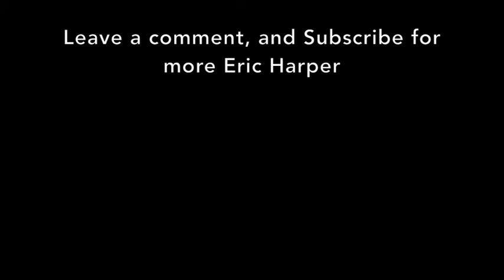Ó Filho do Homem (Baha'i-inspired song) - The Very Best of Eric Harper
Ó Filho do Homem is a Baha'i inspired song that I originally wrote for the Baha'is of Portugal.

Lyrics:

"Ó Filho do Homem! Se me amas, não te prendas a ti mesmo; e se buscas meu prazer, não consideres o teu próprio; para que tu morras em Mim e Eu possa viver eternamente em ti."

Translation:

"O SON OF MAN! If thou lovest Me, turn away from thyself; and if thou seekest My pleasure, regard not thine own; that thou mayest die in Me and I may eternally live in thee."

You can buy my album "The Very Best of Eric Harper"

Cheers!